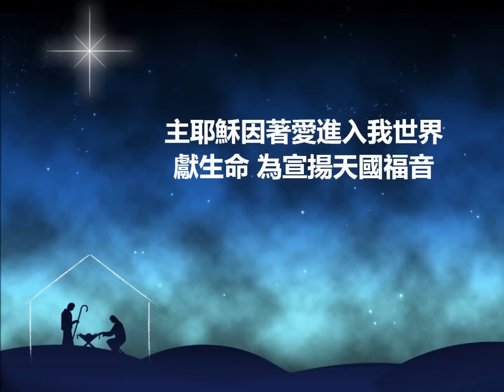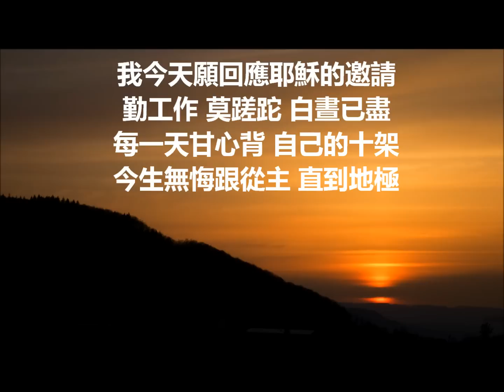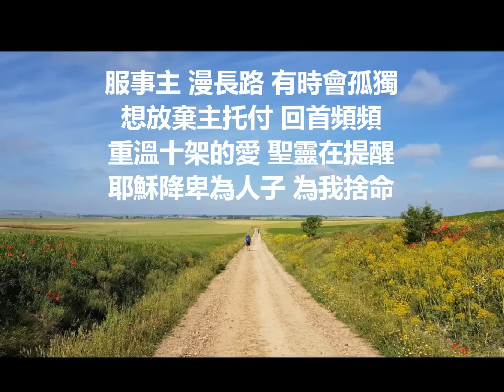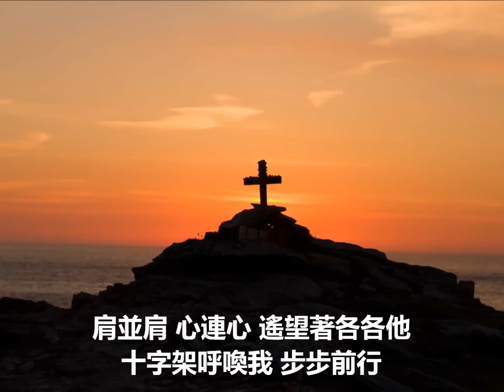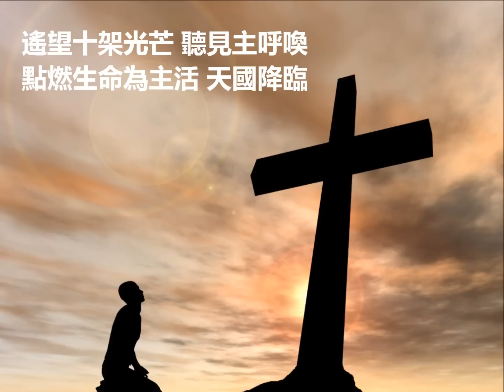十架的呼喚 The Call of the Cross (詞／曲：余遠淳) (新心音樂事工)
十架的呼喚 The Call of the Cross (詞／曲：余遠淳) (新心音樂事工國語專輯『敬拜權能主』)

保羅致力一生只傳釘十字架的基督，因為他清楚「十字架的道理，在那滅亡的人為愚拙，在我們得救的人卻為神的大能」（林前1:18）耶穌為我被釘十架呼喚我將生命獻上，降服，更呼喚我在漫長孤獨、頻頻回首的當兒，甘心為主多走一步。所以盡管淚水心中流，各各他的十字架仍呼喚我，一步、一步地前行，直到我安歇天上榮美的家。－余遠淳

十架的呼喚
The Call of the Cross
詞／曲：余遠淳

1. 主耶穌因著愛進入我世界，獻生命，為宣揚天國福音。
我生命得釋放，壓制得自由，與他攜手共建造，天國已近。

主，今天在這裡，請差遣我們去，
盡管淚水心中流，靠主恩典，立誓跟隨到底。
肩並肩，心連心，遙望著各各他，
十字架呼喚我，步步前行。

2. 我今天願回應耶穌的邀請，勤工作，莫蹉跎，白晝已盡。
每一天甘心背，自己的十架，今生無悔跟從主，直到地極。

3. 服事主，漫長路，有時會孤獨，想放棄主托付，回首頻頻。
重溫十架的愛，聖靈在提醒，耶穌降卑為人子，為我捨命。

4. 主耶穌在等待，你我的回應，你為何在猶豫，不敢前進?
遙望十架光芒，聽見主呼喚，點燃生命為主活，天國降臨。